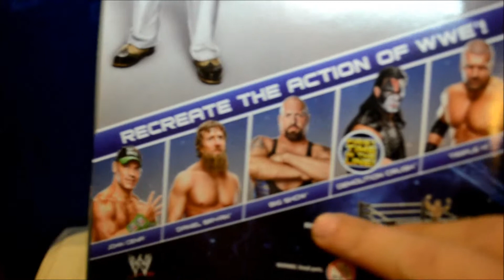WWE Figuren Review 37/14 ++ Bray Wyatt ++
Hier präsentier ich euch wieder eine Figur die zu meiner sammlung dazu kommt
Und zwar Elite Bray Wyatt und vieleicht is dies ja auch ein kleines info Video für euch um euch eine Kaufentscheidung zu erleichtern